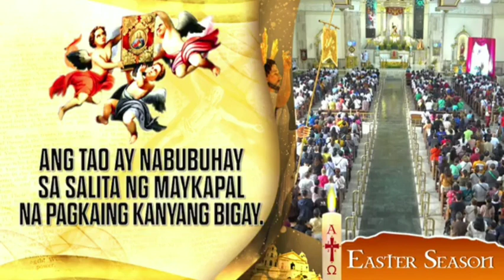Abril 12, 2024 Rev. Fr. Hans Magdurulang Homily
Biyernes sa Ikalawang Linggo ng Pasko ng Pagkabuhay